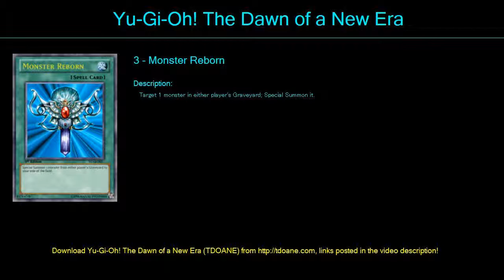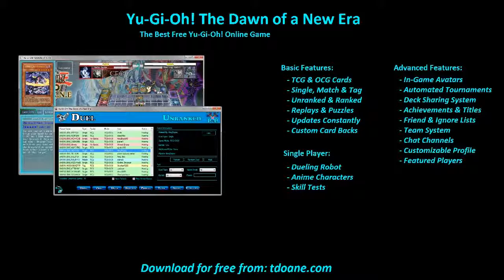old school deck Deck Profile May 2016